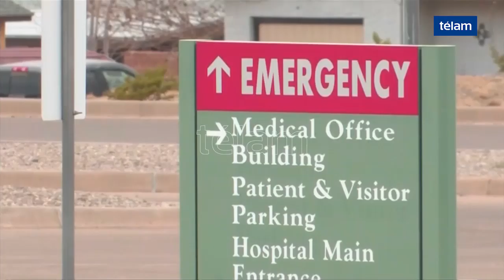Muere niño guatemalteco de ocho años luego de ser detenido por agentes fronterizos de Estados Unidos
Un niño migrante guatemalteco de ocho años murió poco después de la medianoche del martes después de ser detenido por agentes fronterizos de EE. UU. detención.